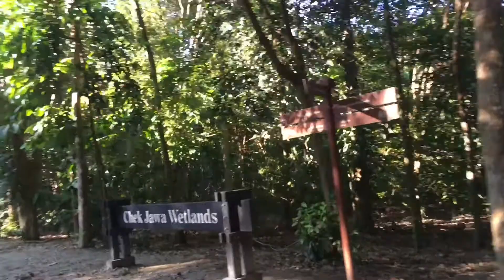TIPS HOW TO TAKE GOOD PICTURES | PLACE TO GO IN SINGAPORE 🇸🇬 | PULAU UBIN | part 3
Sharing u guys how to take a better photos.📸😊